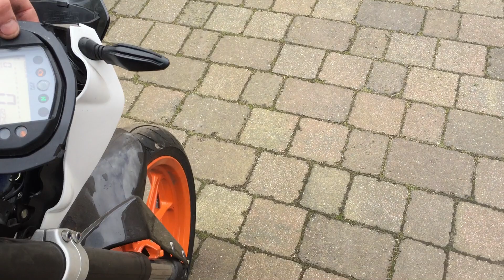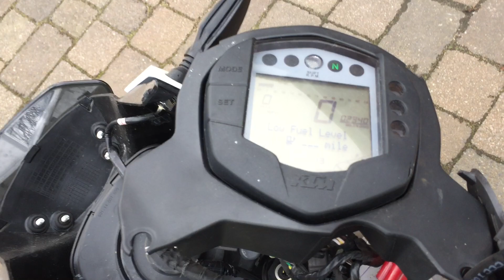2016 KTM 390 DUKE ENGINE RUN UP